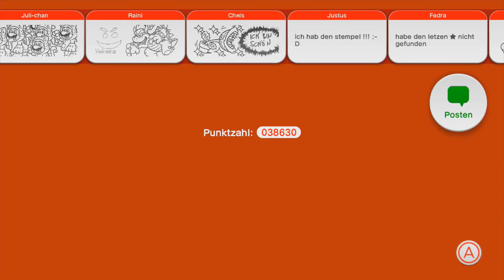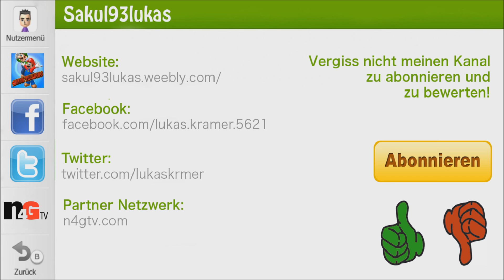Let's Play Super Mario 3D World - Part 6